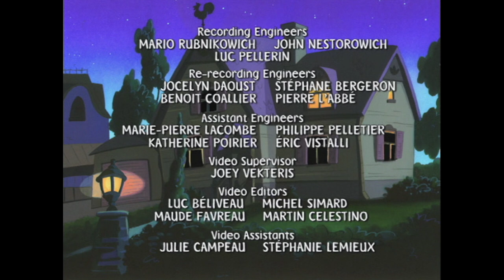Potato Fish Creepers // It's All Relative | Mona the Vampire | E039 | WildBrain Vault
Potato plants spliced with jellyfish bring out a hybrid creature called Potato Fish who make people relax into a dull stupor, causing the town to shut down. // Mona discovers that the mysterious aunt staying with her family is really a 'Black Widow Spider' out to devour her next husband/victim.